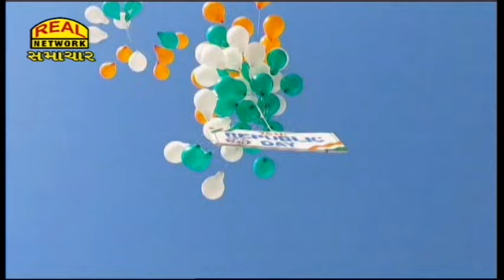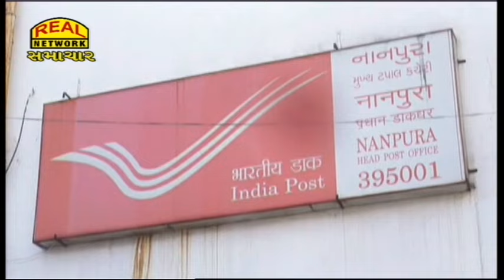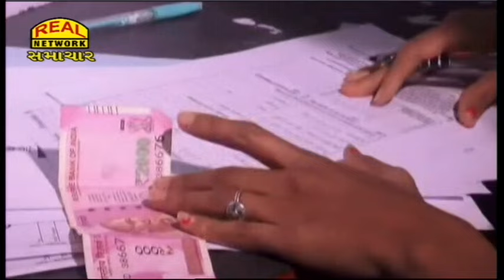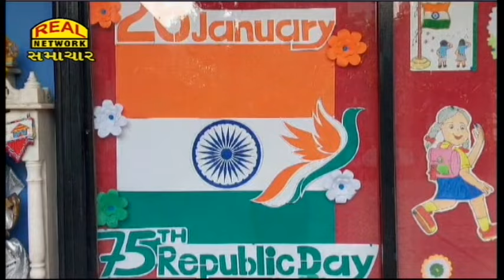Real News 26-01-2024